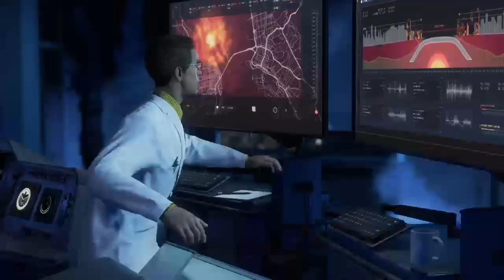This song could really work in a movie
Maybe one day you will hear one of my songs in a movie.

Song - "Friday Bliss" - Nephibis x NazH
With Rlegend3 on the trumpet
Produced by B-don